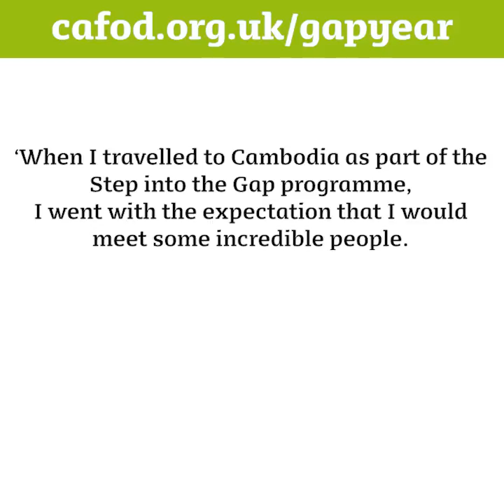Apply for Step into the Gap 2018/19! | CAFOD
Step into the Gap

Former gap year volunteer Charlotte shares her experience of being part of the CAFOD gap year programme.

Applications are now open for 2018/2019